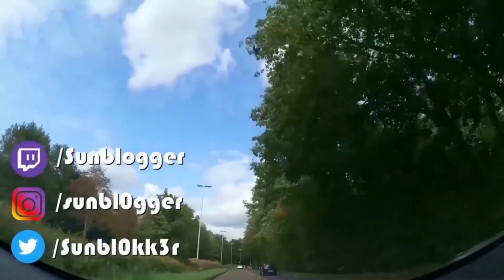OMG, das ist ja UNGESCHNITTEN! | Best Of SunBlogger #2 ◆ Twitch Highlights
Hallooooo Ladies und Gentlemen,
es sind mal wieder genug Clips für ein Video zusammengekommen. Dementsprechend freue ich mich, Euch nun hier mein zweites Highlight Video präsentieren zu können.

Euch hat das Video gefallen? ♡ Dann freut sich der Youtube Algorithmus...

👻 S N A P C H A T - Sunblogger

Meine Amazon Wishlist (nur für den Fall, dass es jemanden interessiert)

Kameras, mit denen ich vlogge:
╰ Huawei P9 Cam
╰ Panasonic HC-V250